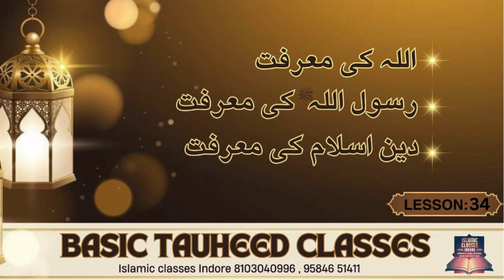BASIC TOUHEED CLASS LECTURE 34